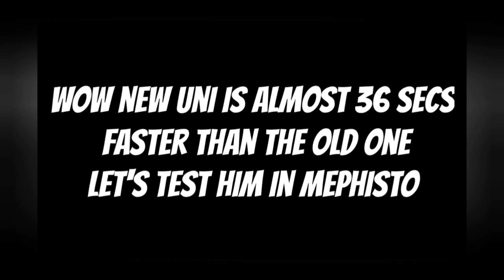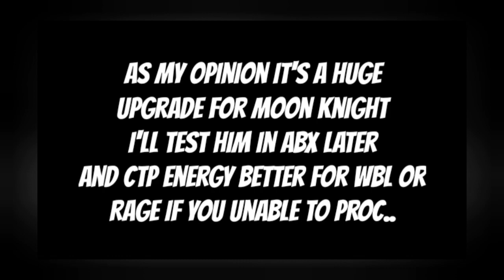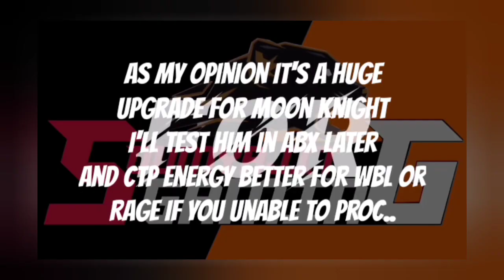Disney+ Moon Knight Uniform Review. New vs Old Uniform Comparison.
Hey Guys Today I Will Show You Moon Knight's New Disney+ Moon Knight Uniform Vs old moon knight Uniform!

Marvel Future Fight Is A Super Hero Themed Game Created By Netmarble Monster.

If You Don't Play The Game Then Please Go And Play This Game.

This Is The Fan Created Content.